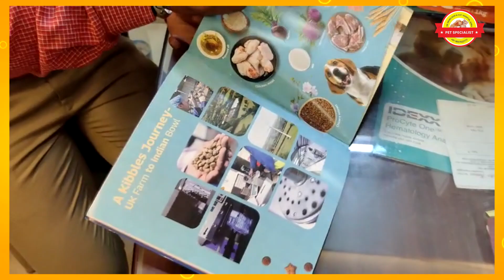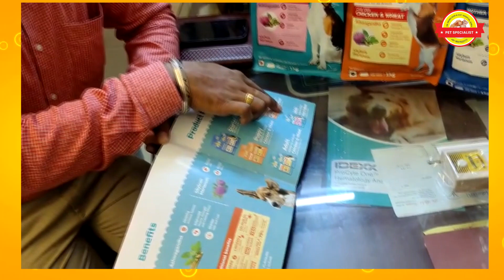Pet Mankind Petstar | Food For Pets | डॉ. संजीव नेहरू डॉग एण्ड कैट हॉस्पिटल पर हुई शुरूआत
Pet Mankind Petstar | Food For Pets | डॉ.